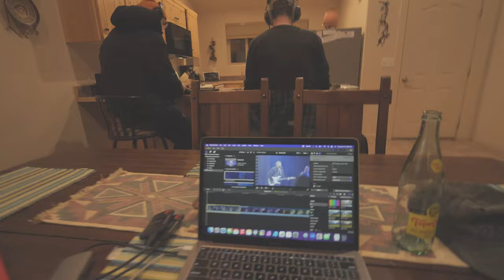Grady Spencer & the Work Go West (January 2023 Tour Vlog)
We had an incredible time the past two weeks traveling all over the country. Thank you to everyone who came out to a show in Denver, Tempe, San Diego, LA and Pioneertown.

Grady